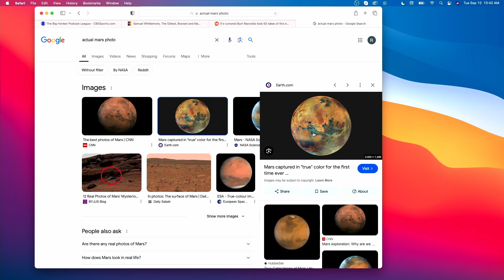The Big Honker Podcast: 🚨 DID YOU KNOW? 🚨All Dogs Go to Heaven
Jeff & Andy deliver useless facts, myths, forgotten stories and weird truths in the episodes to follow in this series.

This episode, Jeff shares facts about Mackinac Island and an amazing story about an early investor in Apple. Andy looks at the tale about one of America’s oldest patriots, Samuel Whittemore, and the heart wrenching story about the ending of the movie ‘All Dogs Go to Heaven’.

This series is presented to you by the great folks over at Mallard Bay.

Whenever you are looking to book your next outdoor adventure, head over to Mallard Bay and search through their verified outfitters to remove the guess work when booking.